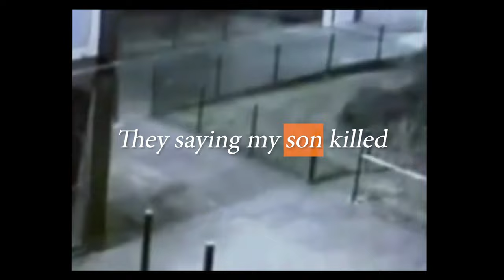Sneakbo - Closer (Trailer) | Link Up TV Originals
The second instalment of our Link Up TV Originals docu-series 'Closer' sees us give you an insight into the world of Brixton and UK Rap legend Sneakbo. The full documentary drops Wednesday 7/12/2022.